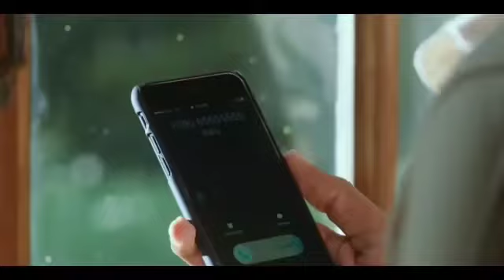Teri Nazar Ne Ye Kya Kar Diya Tumse | Romantic Song | sidharth Malhotra & Neha Sharma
ke thora thora pyar hua tumse full mp3 song,
ke thora thora pyar hua tumse hindi song,
ke thora thora pyar hua tumse love status,
ke thora thora pyar hua tumse movie,
ke thora thora pyar hua tumse mp3,
ke thora thora pyar hua tumse mp3 ringtone download,
ke thora thora pyar hua tumse movie name,
ke thora thora pyar hua tumse new song,
ke thora thora pyar hua tumse singer name,
ke thora thora pyar hua tumse original,
ke thora thora pyar hua tumse pagalworld,
ke thora thora pyar hua tumse ringtone mp3 song download,